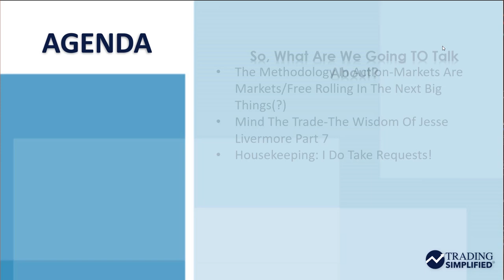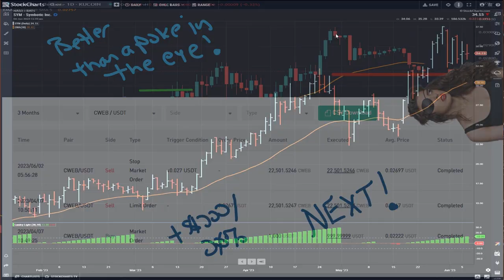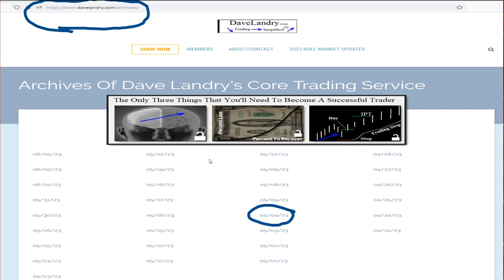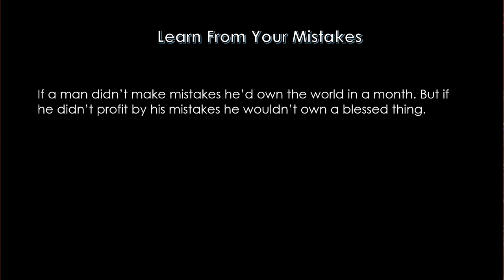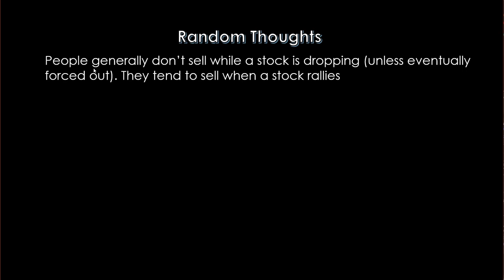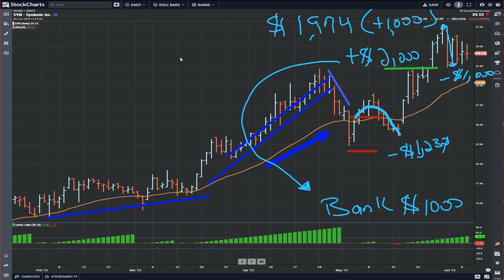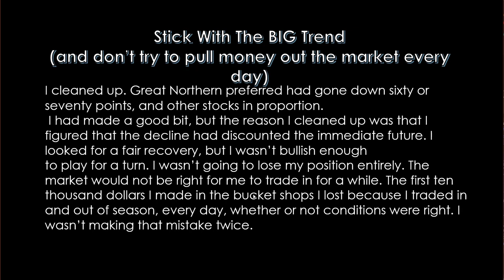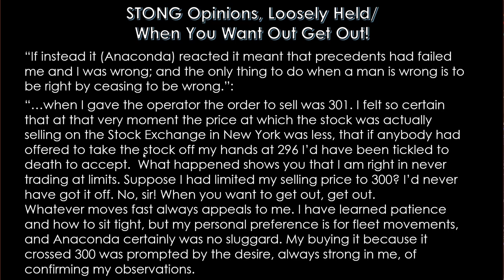The Wisdom Of Jesse Livermore Pt. 7 | Dave Landry | Trading Simplified (06.07.23)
Dave shows his methodology in action with a recent “better-than-a-poke-in-the-eye” Crypto trade and an open stock position where he’s “free rolling-“which is the secret to longer-term trading success. He then resumed his series on the wisdom of Jesse Livermore. This week, the focus was on the fact that it’s good to have an opinion on where a market is headed, but you better wait for the tape to confirm, the need to be patient before and during a trade, learning from your mistakes, plus much more.

0:00 Intro
1:51 Markets Are Markets - Using the Core Methodology In Crypto Update
2:43 Coinweb (KUCOIN)
4:28 Real Secret To Success : ex. Symbotic (SYM)
7:48 Mind The Trade - Jesse Livermore
11:20 Churchill vs. Einstein
15:00 Shorting Runaway Speculation (AFTER The Market Has Cracked)
18:50 Stick With The BIG Trend
21:24 Was Fishing But Was Drawn Back Into The Market
22:56 STRONG Opinions, Loosely Held/When You Want To Get Out